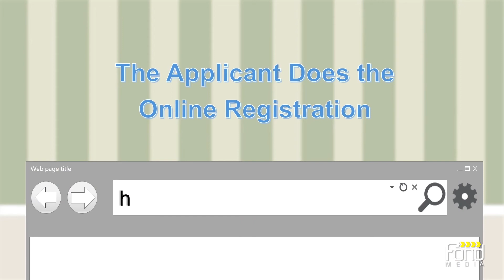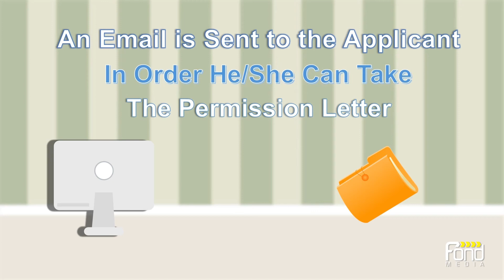Online Service Permission | Fond Media